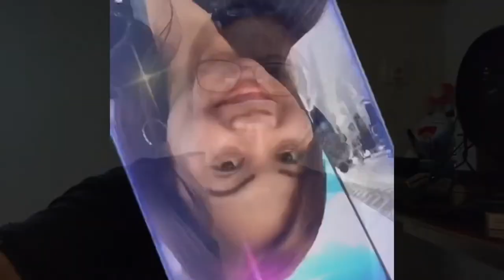Dalawang Big Eye, Squid at Tortang fish ang Menu ko mga Ka Pangyao…